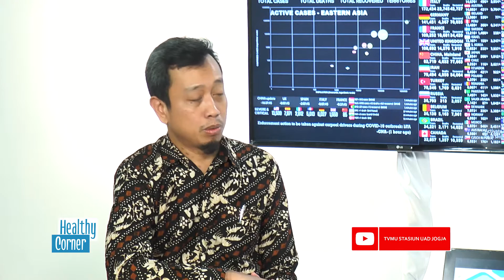HEALTHY CORNER - Penguatan Jaringan Persyarikatan dalam Pencegahan Covid 19 - SEG 3